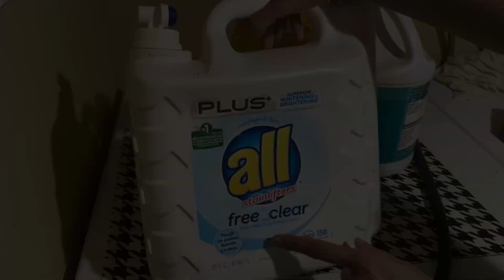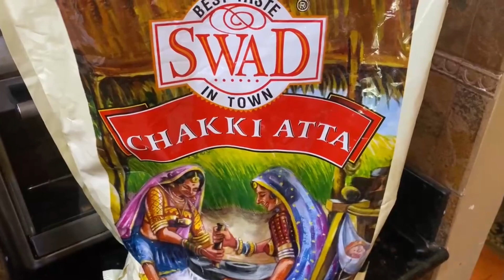Kids Lunch Box Idea | 8 Am to 12 PM Morning Routine | Punjabi Tarka Dal Recipe | American Mom Life